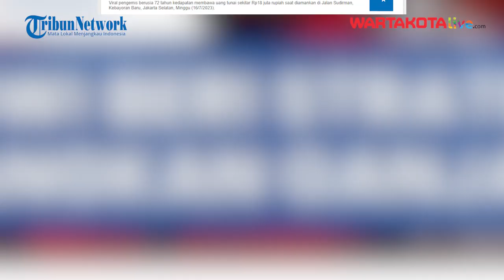Viral Pengemis Lansia Bawa Uang Rp 18 Juta Diamankan Satpol PP di Senayan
WARTAKOTALIVE.COM - Seorang pengemis renta berusia 72 tahun ditangkap dan diamankan petugas Satuan Polisi Pamong Praja (Satpol PP) saat penertiban pemerlu pelayanan kesejahteraan sosial (PPKS).

Saat ditangkap, pengemis tersebut kedapatan membawa uang tunai sekitar Rp 18 juta di kawasan Senayan.

Petugas Satpol PP mengamankan pengemis tersebut saat sedang meminta-minta di sekitar jembatan penyeberangan orang (JPO) di Jalan Sudirman, Kebayoran Baru, Jakarta Selatan, Minggu (16/7/2023).